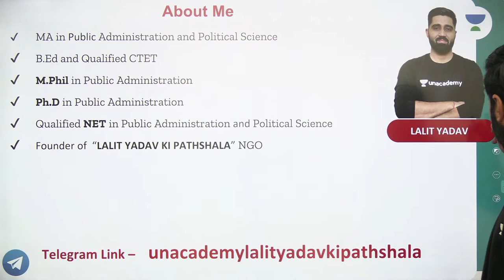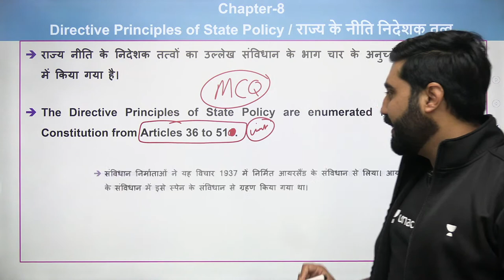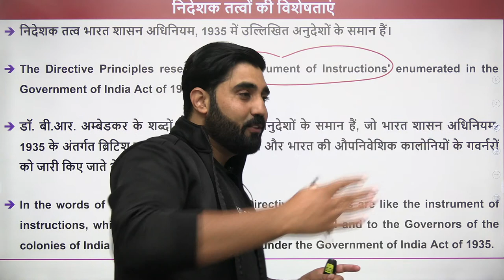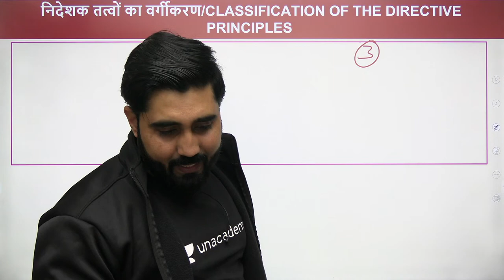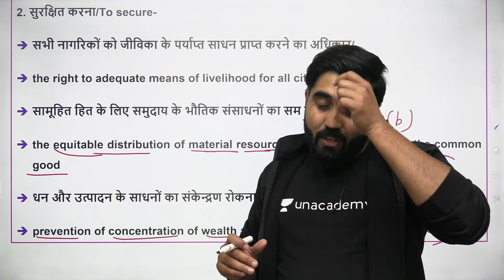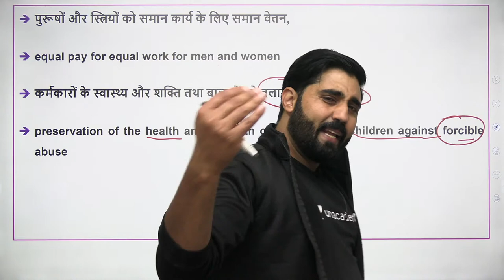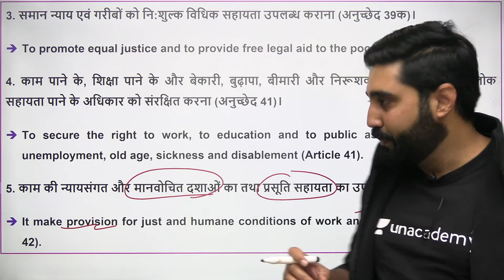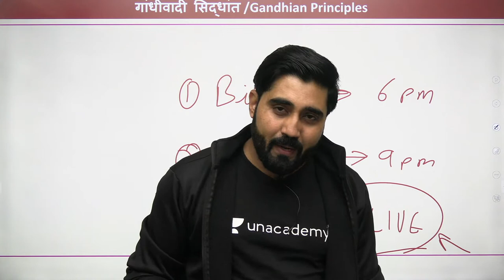Directive Principles of State Policy | Complete M.Laxmikanth Polity Bilingual Chap - 8 | Lalit Yadav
In this session, Lalit Yadav will be Teaching Everything about Directive Principles of State Policy Chapter 8 from M. Laxmikanth Polity for UPSC CSE/IAS 2021/2022/2023 Aspirants.

Unacademy Subscription Benefits:
1. Learn from your favourite Educator
2. Dedicated DOUBT sessions
3. One Subscription, Unlimited Access
4. Real time interaction with Educators
5. You can ask doubts in live class
6. Limited learners
7. Download the videos & watch offline

Get the UPSC CSE - GS Iconic Advantage:
1. Personal Coach
2. Study Planner & Bi-weekly Reviews
3. Dedicated Doubt Clearing Space
4. Personalized Test Analysis
5. Study Booster Sessions
6. Preparatory Study Material
7. All the Unacademy Subscription Benefits